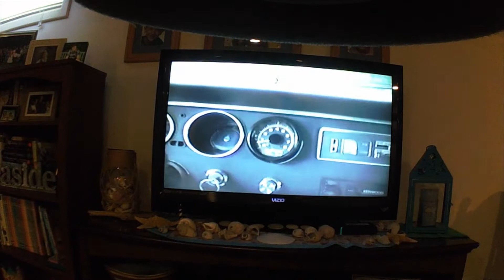1957 chevy eagle Al's 57 old drag racing chevy 454 tunnel ram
This is some old video from the 1990's hope you like it